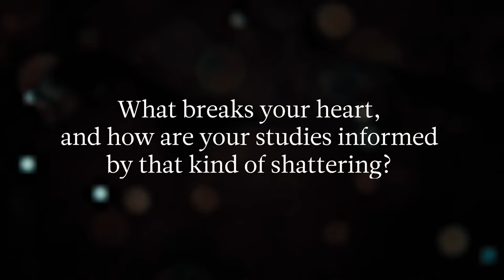Internship Spotlight Alicia Shepherd at FareStart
Get to know Alicia, a MACP student and intern at FareStart, a local nonprofit that helps people transform their lives through job training. Alicia met with us to talk about the unique aspects of her internship and the number one recommendation she has for all future MACP students.

SyncID: MB01IOWU6NB7WEU